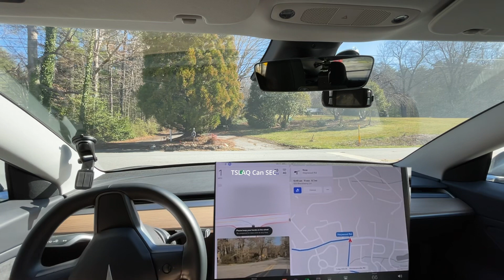Tesla FSD Beta 10.11 - A Big Step Backwards Going To Target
Chapters:
0:00 Beginning
0:25 Disengagement - went on wrong side of road
1:25 Disengagement 1, 2, 3, 4 failed to detect cross traffic
8:51 Disengagement 5 - didn't get in correct lane soon enough
10:52 Improvement from 10.10.2 - detected yellow light further out
15:33 Disengagement 6 - went into wrong lane